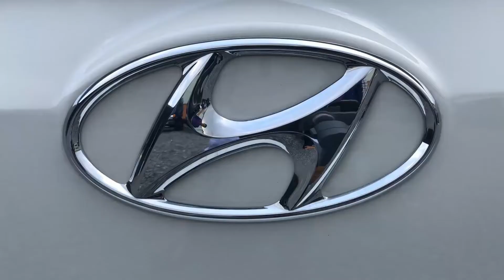Hyundai Ben 1.5 tấn đầu tiên có góc nâng 60 độ | Hyundai Ngôi Sao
Đây là dòng Xe Ben Hyundai đầu tiên có góc nâng ben lớn nhất lên đến 60 độ, rất thuận tiện cho việc nâng hạ hàng hóa. Xe đang được bán với giá ưu đãi tại Đại lý Hyundai Ngôi Sao. Xin cảm ơn